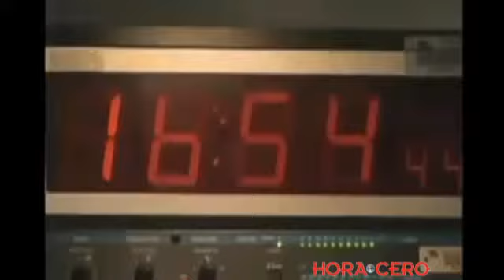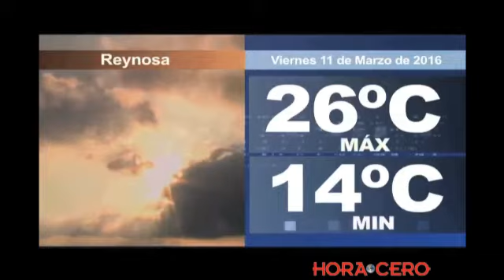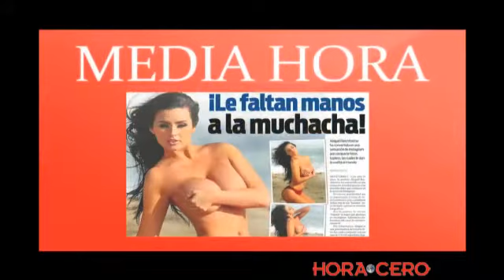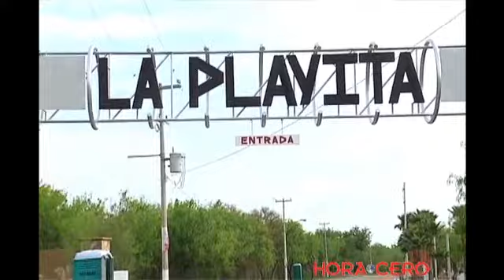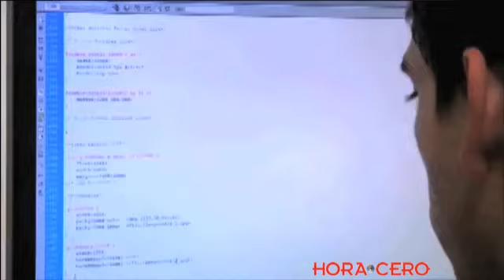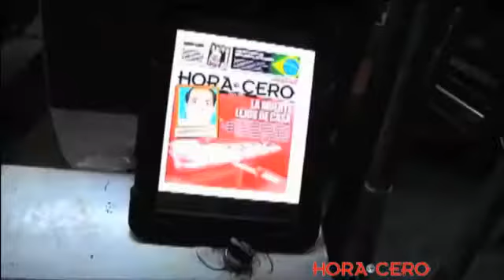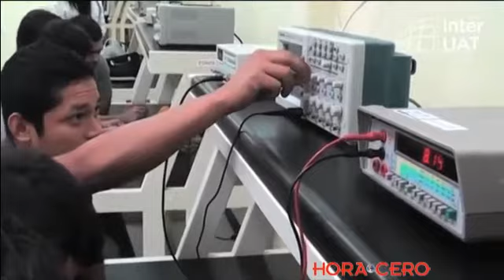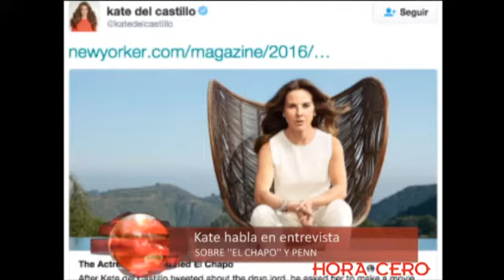NOTICIERO 11 MARZO 2016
TITULARES 11 MARZO 2016

- No olvide adelantar su reloj el fin de semana. Este domingo inicia el Horario de Verano en la franja fronteriza…

- Protección Civil local delimitará las áreas de riesgo en La Playita durante Semana Santa…

- Autoridades municipales se deslindan de las adecuaciones que se realizan en el Puente Internacional Reynosa- Mission…

- Suspenden trabajos de mantenimiento de COMAPA por intensas lluvias en Nuevo Laredo…

- El inicio de la veda electoral en abril afectará a los negocios en Tamaulipas por la suspensión de apoyos gubernamentales…

- Piden cese del procurador de Nuevo León, Roberto Flores Treviño por deudas de juego…